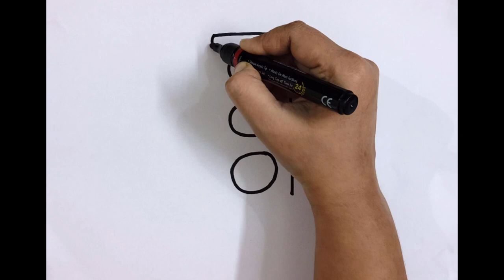Learn to Traffic Rules , Draw traffic light for kids & Toddlers, Rhymes for Kids, Colours Magic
HEY!! My name is Rachna, Welcome to Colours Magic to all lovely kids.
Drawing is the fun way for toddlers to learn anything. In this channel you will get all beautiful colourful content to upskill your child’s creativity.
Drawing House From Shapes, Easy Painting for Kids I Colours Magic